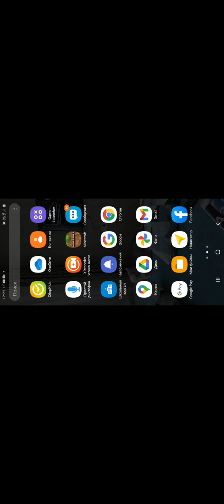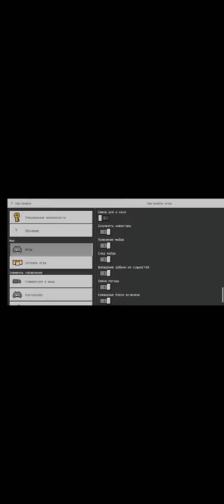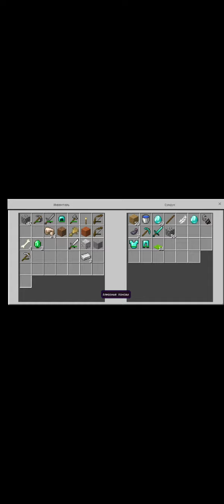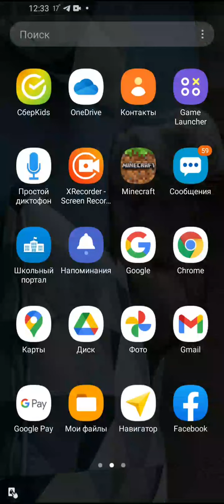ВЫЖИВАНИЕ В МАЙНКРАФТЕ ! 7 СЕРИЯ ! АЛМАЗНАЯ ПЕЩЕРА !